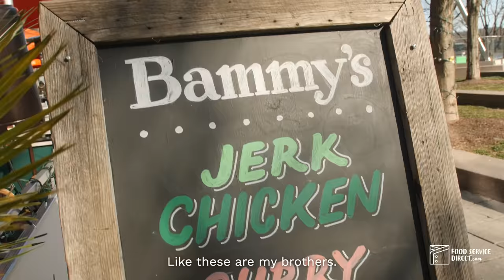Meet the Creators at Bammy's: THE Caribbean Restaurant in Navy Yard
Caribbean food is more than beef patties at Bammy's in DC. Opened by friends who once worked with each other at restaurants, these creators and makers came together to form Bammy's - a Caribbean restaurant heavily inspired by the food of Jamaica, Barbados, and Trinidad. Here is a foodservice story about how friends from around the world can meet in a kitchen, and then open a restaurant.

Meet:
Gerald Addison | Co-Executive Chef
Nico Leslie | Chef de Cuisine
Austin Young | General Manager

Who is a Chef is a mini series produced by FoodServiceDirect.com to tell the stories of the real humans in back-of-house.